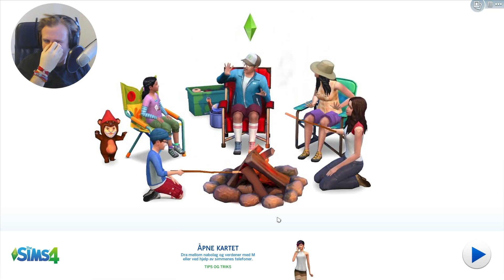THE SIMS 4 - Modded || FREDELINE VIL BLI RIK, #1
Se den i HD!